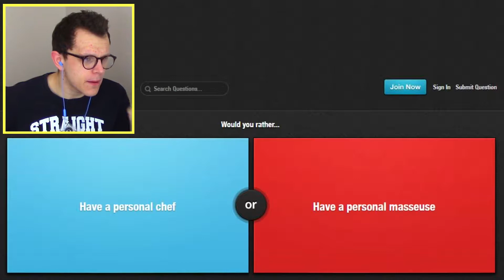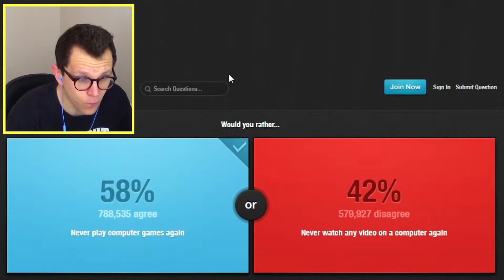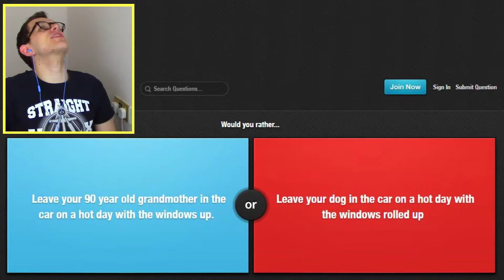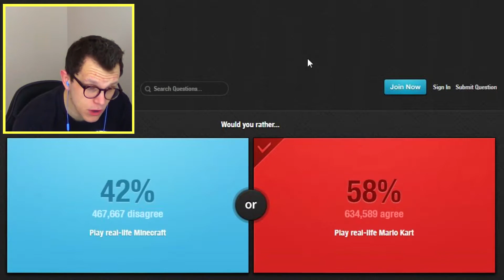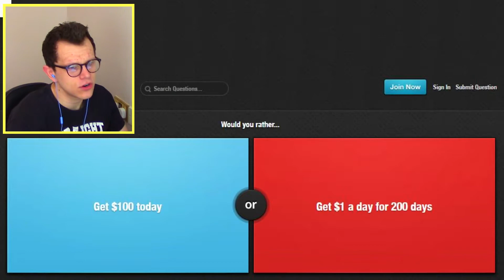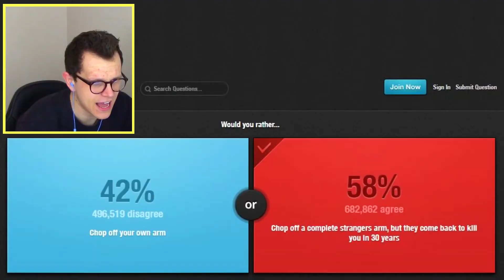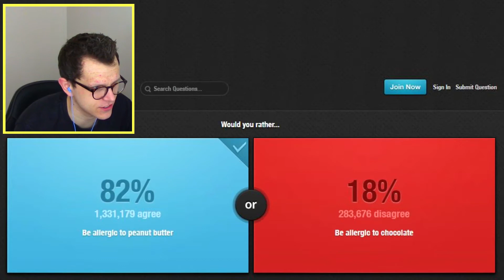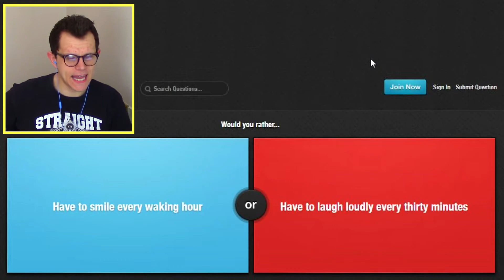Answering Some Difficult Questions... | Would You Rather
MP